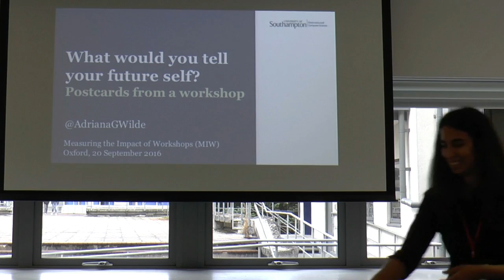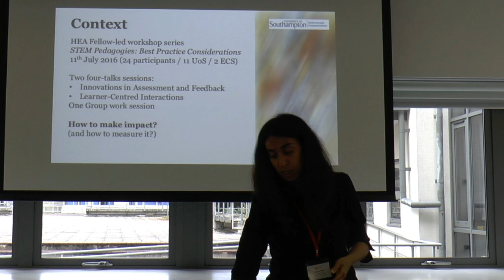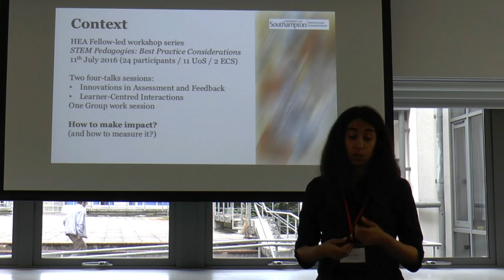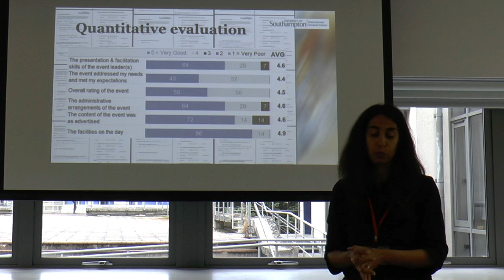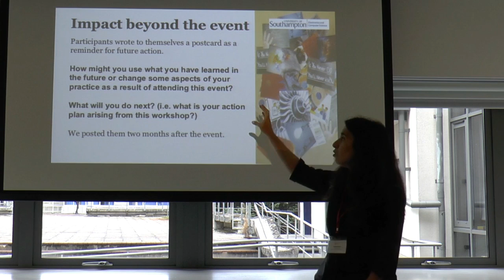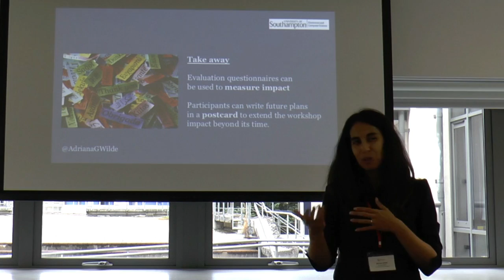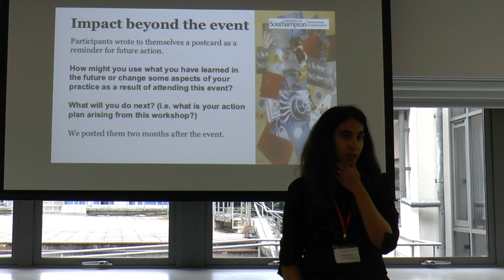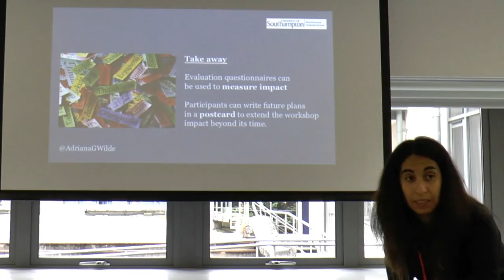What would you tell your future self? Postcards from a workshop